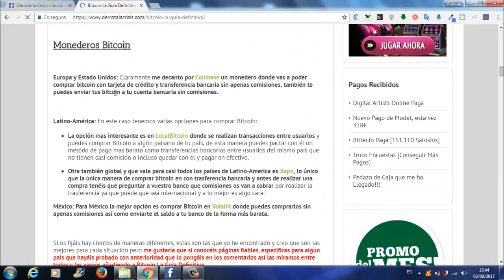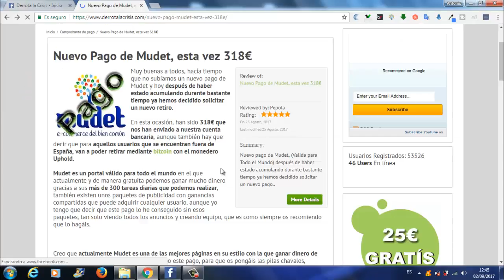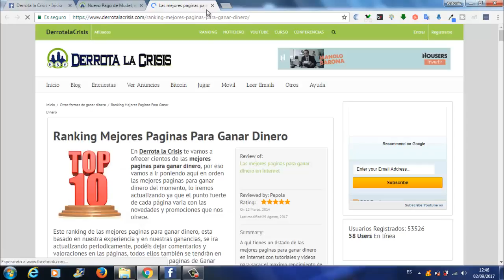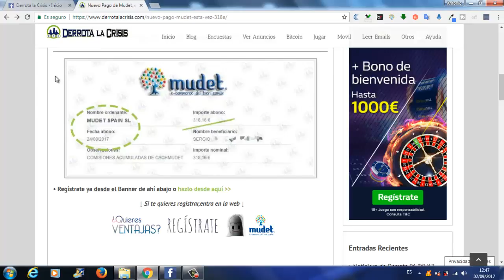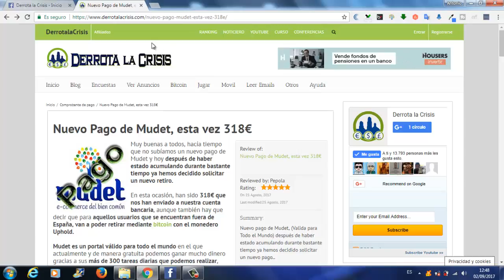Mudet, Nuevo pago recibido de 318€ a través de nuestra Cuenta Bancaria | Derrota la Crisis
Hola amigos, en este vídeo os enseño un Nuevo Pago recibido por DerrotalaCrisis a través de TransferenciaBancaria de 318€.

A través de Transferencia Bancaria solo pueden cobrar los que sean de España. Los que sean de fuera de España, pueden hacerlo por Bitcoin a través del procesador Uphold.

Mudet es para Todo EL MUNDO y con las nuevas cosas que han metido es una de las paginas que mas se puede Ganar mas dinero de forma GRATUITA con sus mas e 300 anuncios que tiene todos los días.

En TrabajaDesdeCasa y Derrota la Crisis siempre os enseñaremos la Mejores Paginas de GanarDinero a través de Internet, os subiremos pagos y las noticias que vayan sucediendo.